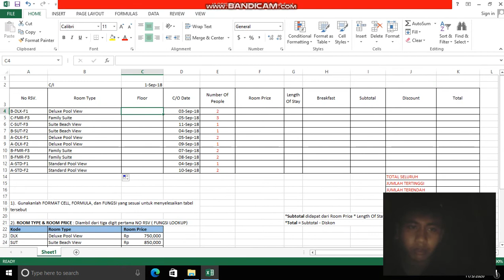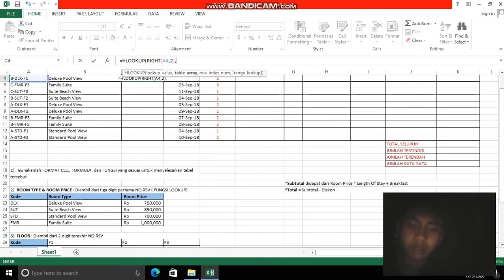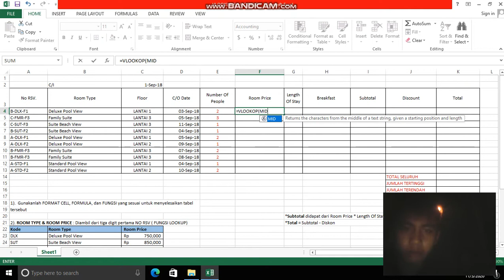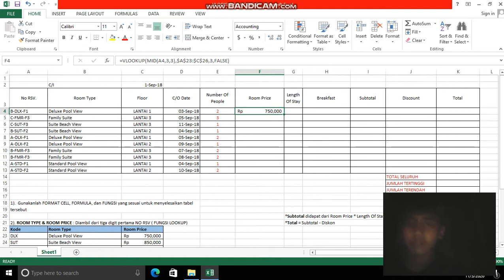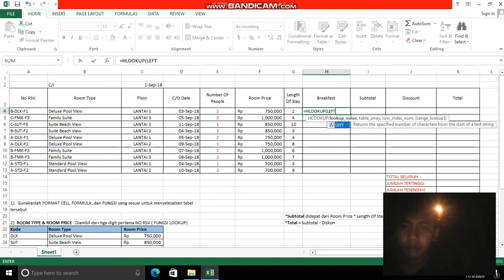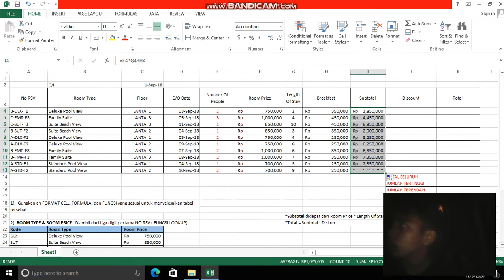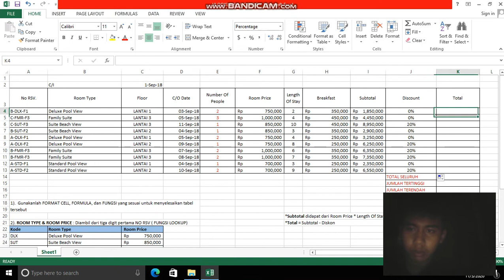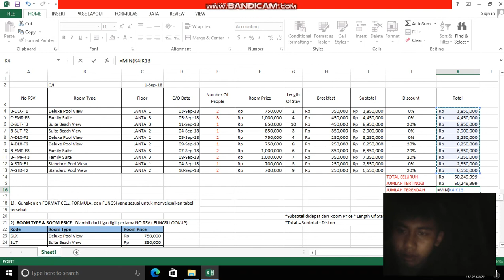Flookup dan Hlookup